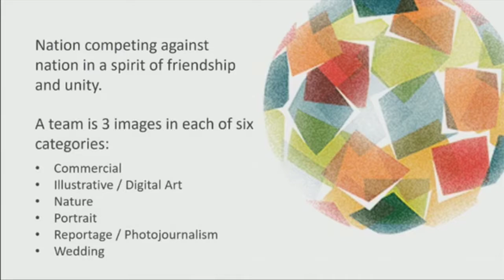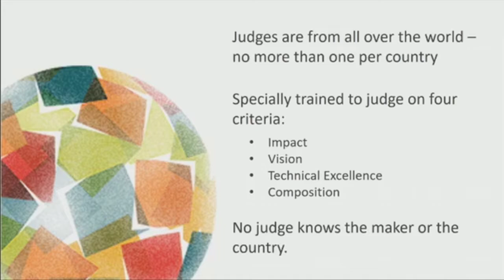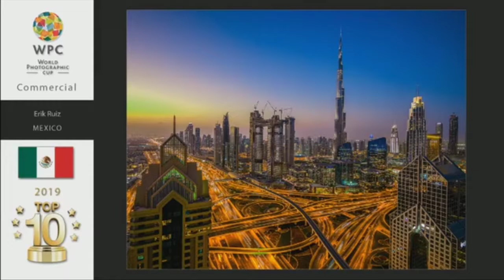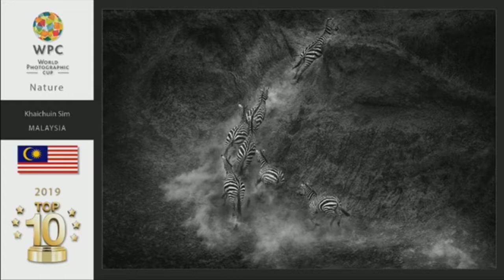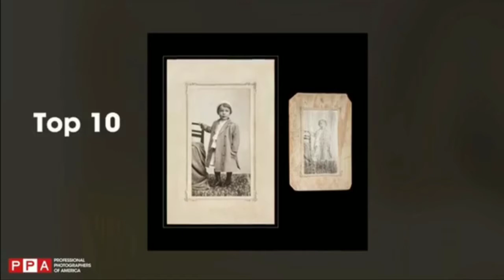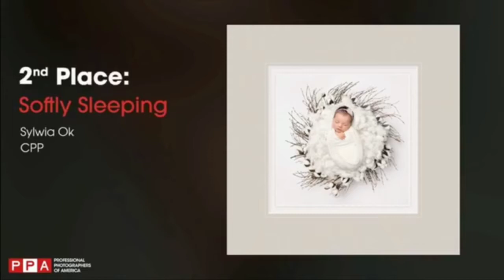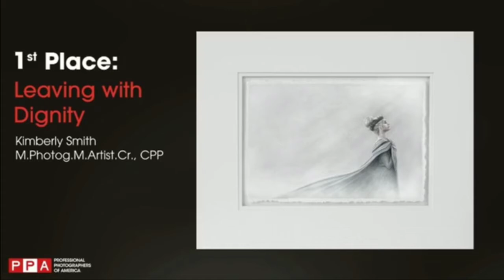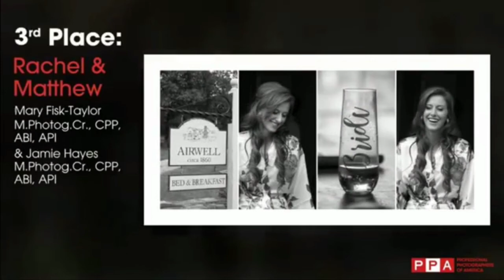Finalistas españoles en la WPC 2019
Ceremonia del anuncio de los representantes españoles para optar a las medallas y Copa del mundo fotográfica 2019 en Drammen, Noruega.